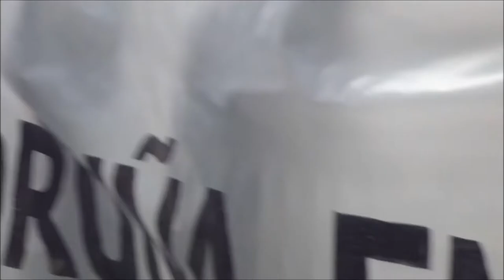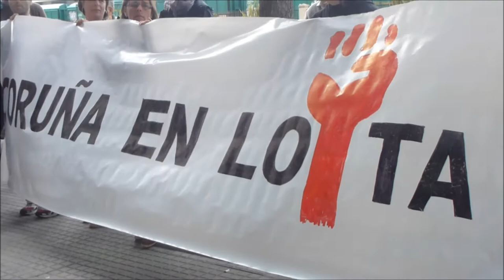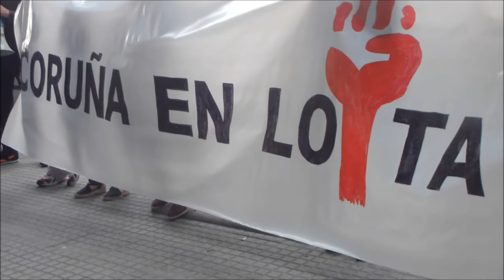concentración hidralia enerxía